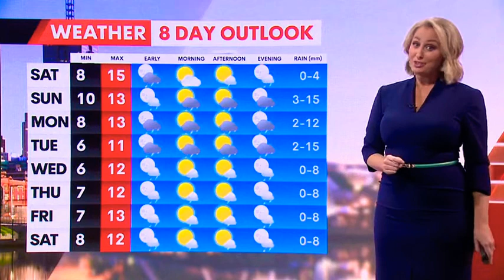7News Melbourne - Weather and Closer, Friday June 3rd 2022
With Peter Mitchell (News), Gemma Acton (Finance), Tim Watson (Sport from Marvel Stadium) and Jane Bunn (Weather)